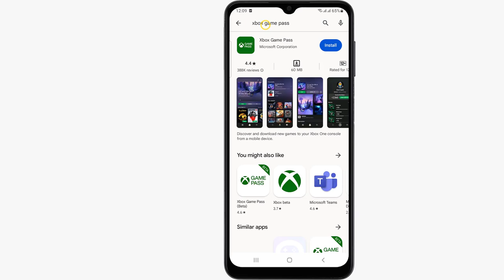How to Play Xbox cloud gaming on Android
If you were looking for a way to learn how to Play Xbox cloud Games on phone don't worry anymore: that's what we are here for

How to use Xbox cloud gaming on Android
Are you ready to learn how to Play Xbox Cloud Gaming on your Android device? Get ready to experience the power of the cloud right in the palm of your hand! With Xbox Cloud Gaming, you can Play your favorite Xbox Games anywhere, anytime, on any Android device. Discover the convenience of cloud gaming and get ready to take your gaming experience to the next level! So you want to know how to get Xbox cloud gaming on Android ?

In this video tutorial we present for you a method to learn how to cloud Game Xbox Android

How to do Xbox cloud gaming on Android
Playing Xbox cloud gaming on Android is easy and intuitive. To get started, open the Play Store and search for 'Xbox Game Pass'. Click on 'Install' and open the app. Sign in with your Xbox account, and you'll be taken to the 'Cloud' page. Here, you can select from a variety of different Games, and get Playing straight away. Enjoy the convenience of cloud gaming, and make sure to check back regularly for new Games and offers!
How to download Xbox cloud gaming on Android
These steps will demonstrate how to setup Xbox cloud gaming on Android step by step
1- Open 'Play Store'
2- In the Search bar, Search for 'Xbox Game pass'
3- Click on 'Install'
4- Open 'Xbox Game Pass'
5- Sign in with you Xbox account
6- Access 'CLOUD'

Here's how to cloud Game Xbox

I hope this video was worth Watching and you are learned how to Play Xbox cloud gaming on Android

Please let me know if you have any questions, comments, or suggestions about this Tuto 'is Xbox cloud gaming on Android'

Now take time to share this Tuto with a friend or family member to teach them how to install Xbox cloud gaming on Android

Tuto : how to Play Xbox cloud gaming on Android

Catégorie : how to Xbox cloud gaming on Android

Voir aussi :
Is Xbox cloud gaming on Android